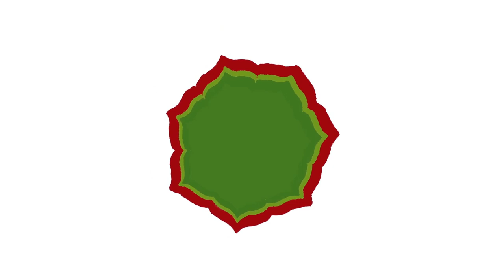Reizdarmsyndrom Ursachen und Lösungen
Eine Diagnose, mit der man erstmal nicht viel anfangen kann... Reizdarm. und nun?? Was kann ich denn dagegen machen? Das und mehr in diesem Video.